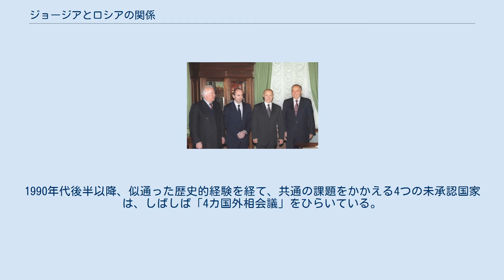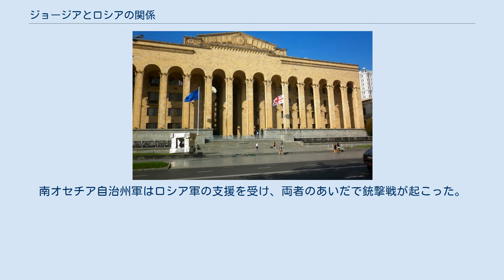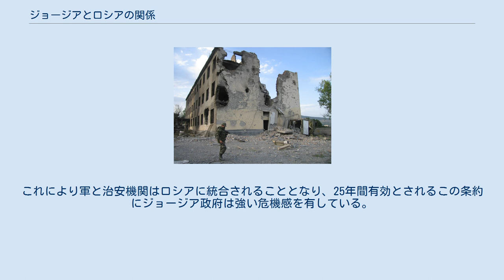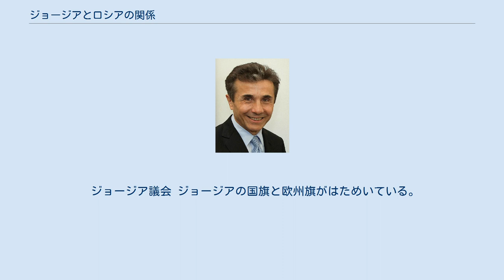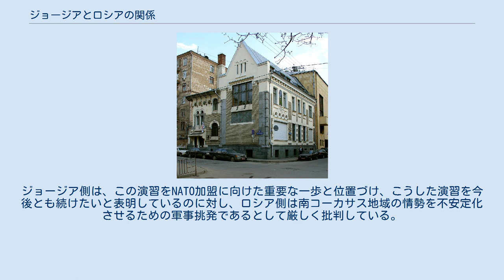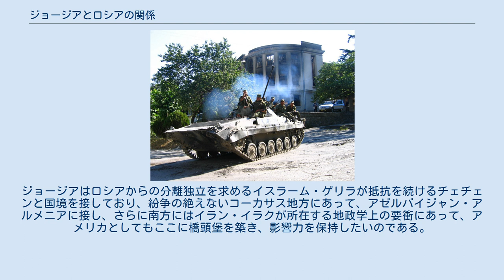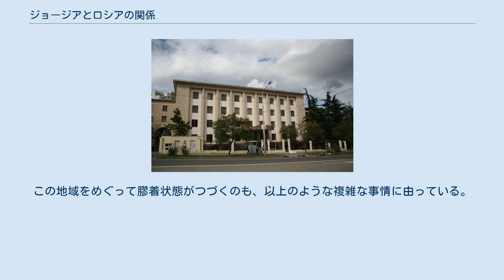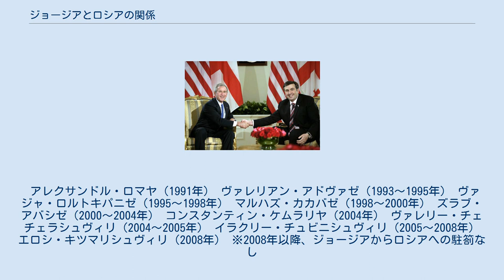ジョージアとロシアの関係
ジョージア・ロシア関係
ジョージアとロシアの関係（ロシア語: Российско-грузинские отношения、グルジア語: საქართველო-რუსეთის ურთიერთობები、英語: Georgia-Russia relations）では、コーカサスに所在するジョージア（グルジア）とロシア連邦の関係について説明する。
ジョージアもロシアもともに1991年までは同年に解体したソヴィエト連邦を構成する15共和国のうちの2国（グルジア・ソビエト社会主義共和国およびロシア・ソビエト連邦社会主義共和国）を前身としている。
 黒海東岸に所在するジョージアは、コーカサス山脈をはさんで北側に大国ロシア連邦、南東にアゼルバイジャンとアルメニア、南はトルコと境を接する共和制国家である。
ジョージアは1991年のソビエト連邦の崩壊以来、ロシア支配からの脱却を図り、欧米に接近する政策をとってきた。
 ガムサフルディア 1991年のソ連崩壊後、グルジア・ソビエト社会主義共和国（グルジアSSR）を前身とするジョージアは、ロシアの主導する独立国家共同体（CIS）への不参加を表明した。
CISへの参加拒否は旧ソ連のうちバルト三国をのぞけばジョージアただ1国であった 。
これは主としてジョージア・ロシア間の政治的対立によるものであったが、一方ではジョージア国民（グルジア人）たちの旺盛な独立心に由来するものであった。
 1991年5月26日、旧ソ連構成国15カ国中最初におこなわれたジョージアの大統領選挙では急進的な民族主義者のズヴィアド・ガムサフルディアが86パーセントの得票率で大勝して初代大統領となった。
1991年12月、ベラルーシのミンスクにロシア、ウクライナ、ベラルーシ3カ国の首脳が集まり、ソ連邦解体とCISの発足が合意された（ベロヴェーシ合意）。
CIS発足式はカザフスタンのアルマトイでおこなわれ、旧ソ連構成国11カ国が参加している。
 新生ジョージア（グルジア）はこのようにロシアからの自立を目指したのであるが、一方では、国内にジョージアからの独立を掲げる勢力も存在していた。
南オセチア自治州では、グルジア政府（当時）が1990年にグルジア語使用を同地の多数派であるオセット人にも強要したことからオセット人たちが反発し、自治共和国への昇格、さらに、ロシア連邦の北オセチアとの統合を要求して紛争に発展した。
当初この紛争にロシア共和国（当時）のエリツィン政権は直接関与しなかったが、しかしロシア領北オセチアに難民が流入したことで、ロシアにとっても重要問題となった。
また、ソ連中央政府が弱体化したため、ロシアがそれに代わる仲介者の役割を果たそうとした。
1991年春以降、ロシアとジョージアの間で交渉が重ねられ、同年3月のエリツィン＝ガムサフルディア会談によりある程度の合意はなされたが、やがて両者間の立場は開いていった。
アブハジアでは1980年代後葉からグルジアからの分離独立運動が展開され、スフミでも暴動なども起こっているが、1992年7月、アブハジア独立宣言をおこない、アブハジア戦争に発展した。
しかしながら、アブハズ人はアブハジアにおいては必ずしも多数民族ではなく、実に全体の2割以下を占めるにすぎなかった。
ジョージア軍は、ロシア領から流入したチェチェン兵らに敗走し、1993年8月にスフミが陥落、同年12月に停戦がなされた。
このとき、20数万のグルジア人たちが国内避難民（IDP）として郷里を追われている。
 ガムサフルディアはまた、その強権的な政治姿勢が原因で反対者が武力闘争におよぶ事態となり、ロシアのボリス・エリツィン大統領も、CIS参加を拒否したガムサフルディア政権を支持しないと宣言した。
ガムサフルディアは失脚したが、上述のスフミ陥落のころガムサフルディア派の蜂起によってジョージアは内戦状態となった。
 ソ連解体後の旧ソ連諸国は大きく2つに分裂した。
1つは、親ロシア派のグループであり、カザフスタンやベラルーシのほか、資源をロシアに頼るアルメニアやキルギスタン、タジキスタンが含まれる。
もう1つは、ロシア支配からの脱却を図り、主として欧米に接近した反ロシア派のグループであり、ウクライナやウズベキスタン、アゼルバイジャン、モルドヴァなどが含まれる。
ジョージアは後者に属したが、後者のグループは1997年、それぞれの国の頭文字を取って「GUUAM」を組織している。
 シェワルナゼ 2000年3月のCISサミッ...